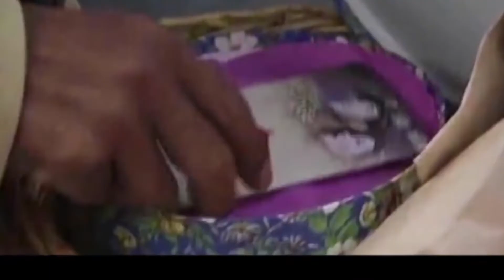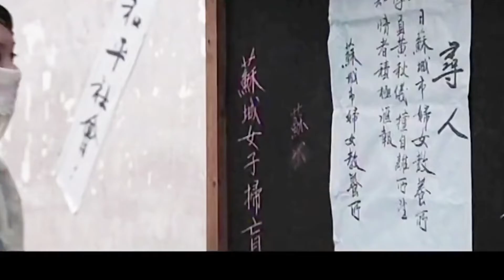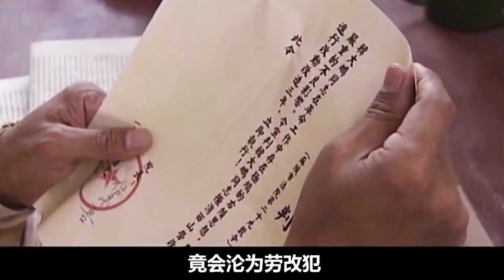花楼的女人们真实改造事件，封藏了多年的高分影片！一口气看完《红粉》